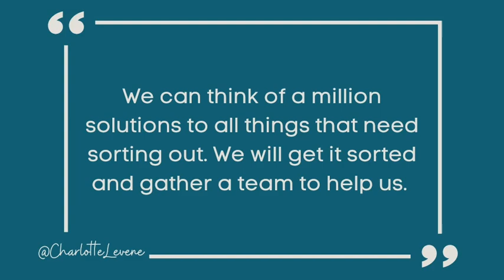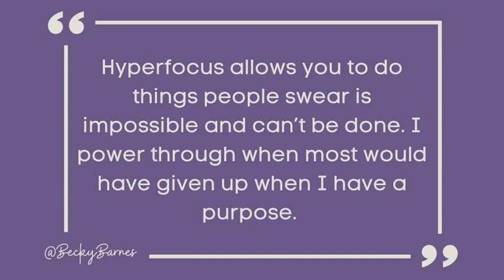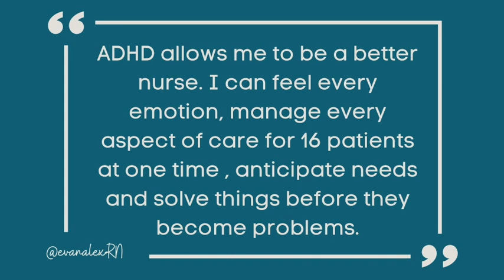ADHD Strengths | People sharing what they love about ADHD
On Twitter, I asked people to share the strengths that ADHD gave them or a loved one, this video shares some of their comments.